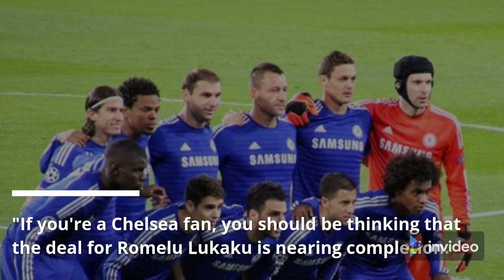Chelsea breaking news - Romelu Lukaku agrees on a five-year Chelsea contract. 100%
Romelo lukaku has told Inter Milan he would like them to accept suitable offer for him from chelsea.